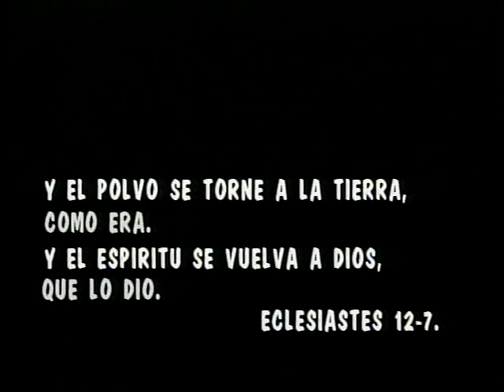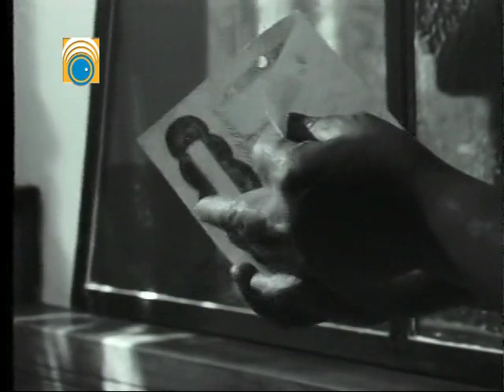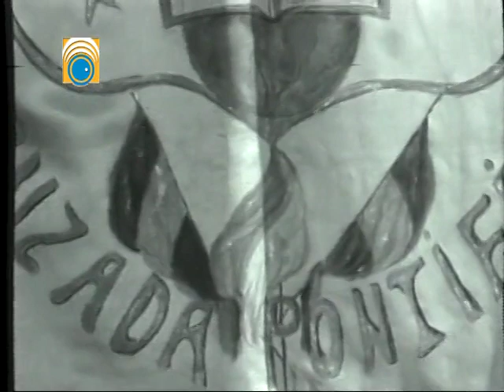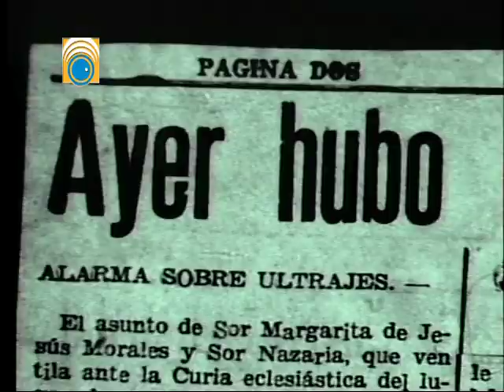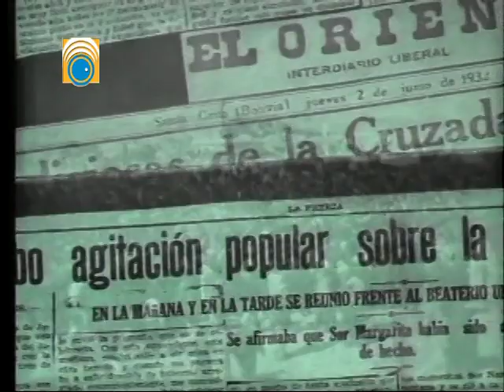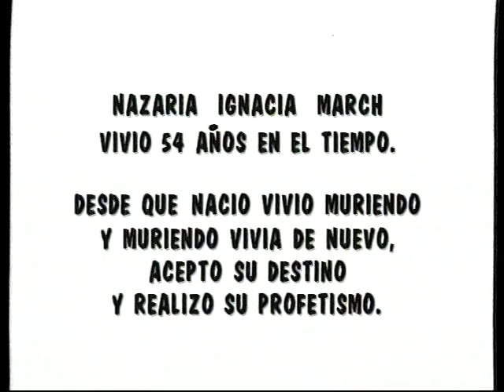VIDEO: Documental Nazaria Ignacia M.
Un testimonio de vida, que resalta elementos de la fe descubriendo un espíritu comprometido, como fue la vida de la Hna. Nazaria Ignacia M.
noviembre 2017